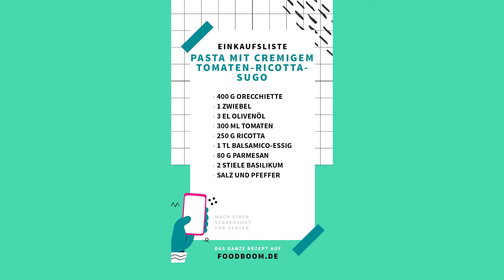So bekommt ihr besonders cremige Pasta I FOODBOOM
Hannes behauptet: "Pasta geht immer!" und wir können dem Chef da nur zustimmen. 🤌  Heute wird es besonders cremig mit einer Tomaten-Sauce mit leckerem Ricotta. Gönnt euch!

Hier geht es zu den Steps:

0:25 Orecchiette nach Packungsanweisung in Salzwasser al dente garen.
0:29 In der Zwischenzeit Zwiebel schälen und in feine Würfel schneiden.
0:58 Olivenöl in einem Topf erhitzen und Zwiebeln ca. 3 Minuten darin anschwitzen und mit weißen Balsamicoessig reduzieren lassen.
2:02 Mit Tomaten ablöschen und ca. 5 Minuten köcheln lassen.
2:16 Ricotta in die Sauce rühren und mit Salz und Pfeffer abschmecken.
3:10 Die Orecchiette zusammen mit der Sauce in einer Pfanne schwenken, Basilikum waschen, trocken schütteln und zupfen.
3:43 Mit frisch geriebenem Parmesan und Basilikum servieren.

🥗 🍕 🥙 🥘  Du willst auch Teil der kochbegeisterten FOODBOOM-Community sein? Dann folge uns!